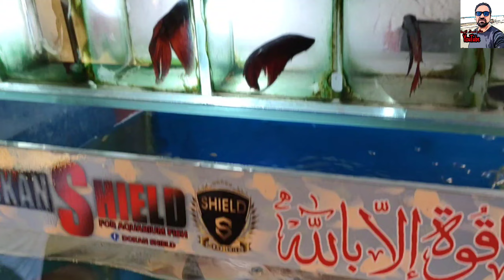دكان شيلد سوق الجمعه بالسيدة عائشة (الجزء الثاني )🧨جميع انواع اسماك الزينه 📢 🇪🇬🐠🐟🦈🐋☠️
Friday_market_in_Mrs_Aisha_new_offers_ and_discounts_with_Umm_Hanan_King_Fish_ the_price_starts_from_3_pounds_

Do_not_make_these_mistakes_with_the_ beginning_of_the_establishment_of_ aquarium_fish
Cleaning_the_glass_of_aquarium_fish_ tanks

عالم اسماك الزينة

لتواصل معى عن طريق الوتس ٠١٢٠٠٧٠٢٠٢٠
اهلا بكم عالم اسماك الزينه

فيسبوك  Facebook

*انستجرام   Instagram

فيسبوك  Facebook

*انستجرام   Instagram

هام جدا
فلاتر xilong

سيليكون اختراع

سوق الجمعه جديد

مصطفى شبانه

سوق الجمعه بالسيدة عائشة جديد

محمد حلمى حلقه جديده

سوق الحمام

ا
احواض سمك
تربيه اسماك الزينه
زراعه احواض الزينه
اسماك الزينة عالم الجمال
اجمل حوض سمك فى ٢٠٢٠
فلاتر_احواض اسماك الزينة
كشاف ليد لحوض السمك بأقل التكاليف
امراض اسماك الزينة
مشاكل وأخطاء احواض سمك الزينه
تربيه السمك الزينه